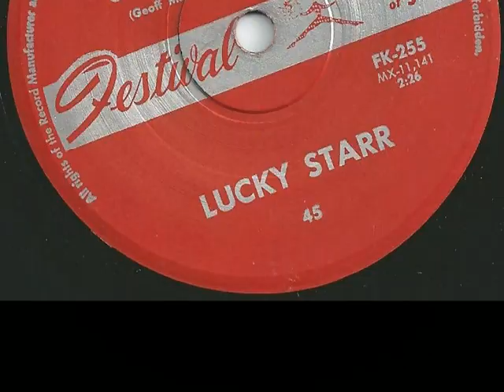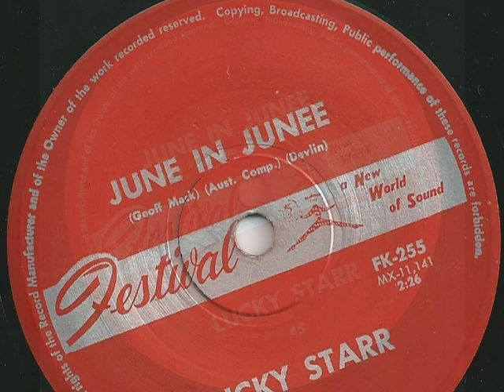Lucky Starr - June In Junee - 1962 - Festival FK-255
Lucky's follow up single to 'I've Been Everywhere' - the Geoff Mack composition 'June In Junee', another cleaver tounge twister about marrying a girl called June in the country NSW town of Junee in the month of June!

Reached #22 on the 2UE Top 40 in 1962